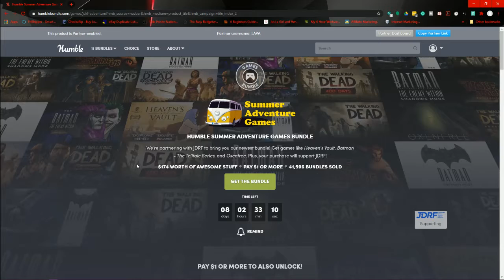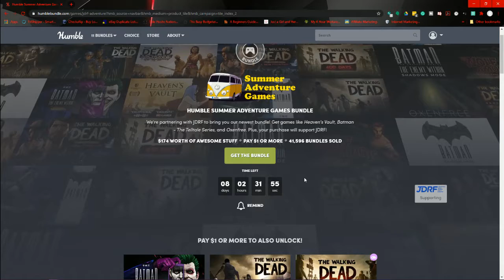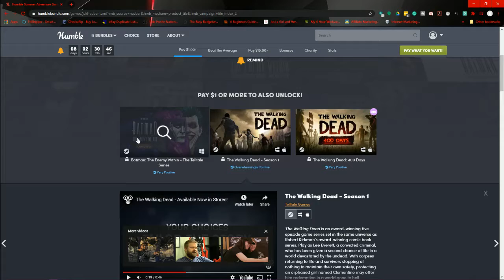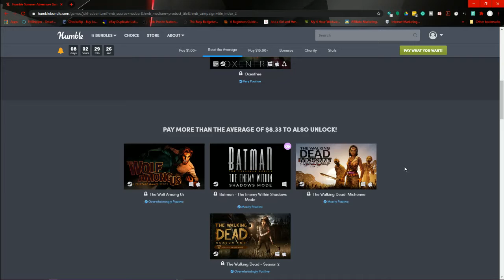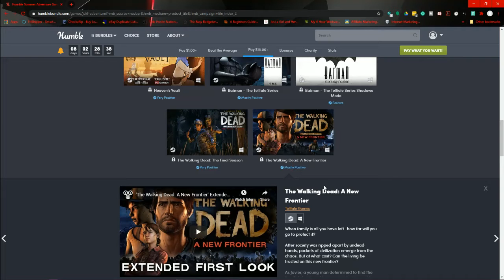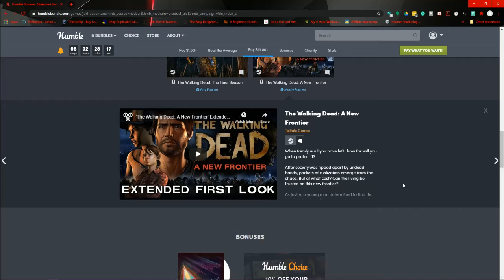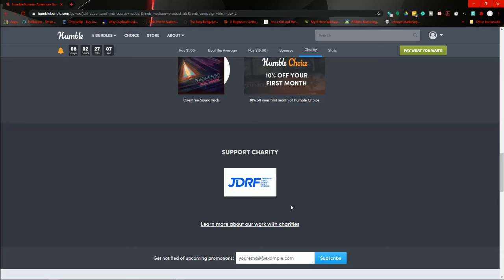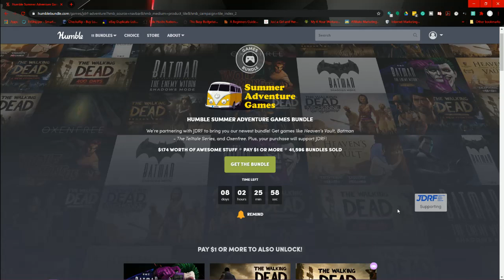Humble Bundle ~ Summer Adventure Games~July 2020 😍💜😍 Time EXTENDED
Humble Bundle Description ~ Our latest bundle is taking you on a Summer Adventure holiday. Explore new worlds, and tell some tales to your friends over the campfire. Get games like Heaven’s Vault, Batman – The Telltale Series, and Oxenfree. The Humble Summer Adventure Games Bundle runs from July 7th to July 28st, 2020. Plus, your purchase will support JDRF!

HumbleBundle link to bundles* ~ I earn a little if you use my link at no extra cost to you.

My Humble Choice Link* ~ gives me a little for you signing up

As always if you love my videos please be sure to like and subscribe so they keep coming :) and if you would like to see me LIVE make sure to follow me on Twitch too!